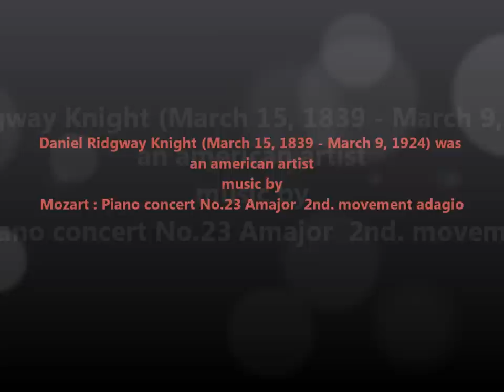Daniel Ridgway Knight cover by Mozart Piano concert No 23 in Amajor 2nd movement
Daniel Ridgway Knight (March 15, 1839 - March 9, 1924) was an American artist born at Chambersburg, Pennsylvania. He was a pupil at the École des Beaux-Arts, Paris, under Gleyre, and later worked in the private studio of Meissonier. After 1872 he lived in France, having a house and studio at Poissy on the Seine.
 He painted peasant women out of doors with great popular success. He was awarded the silver medal and Cross of the Legion of Honor, Exposition Universelle, Paris, 1889, and was made a Knight of the Royal Order of St. Michael of Bavaria, Munich, 1893, and receiving the gold medal of honor from the Pennsylvania Academy of the Fine Arts, Philadelphia, 1893. His son, Louis Aston Knight (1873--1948), is also known as a landscape painter.

미국 자연주의 화가Daniel Ridgway Knight (1839~1924)는 미국 필라델피아의 출생으로 미술을 위해 프랑스로 건너가 에콜 데 보자르에서 미술공부를 했습니다. 다니엘은 1872년에는 세느강의 푸아시에 집과 작업실를 얻어  농촌 여성들의 야외에서의 일상을 화폭에 담으면서 대중적인 큰성공을 거두게 됩니다. 이로인해 1889년에는 파리에서 메달을 받았고 1893년에는 미국에서도 메달을 수여 받았습니다. 그의 아들인 Louis Aston Knight (1873~1948)도 아버지의 영향으로 인해 유명한  풍경화가가 되었다고 합니다.

cover by Mozart Piano Concert No.23 Amajor 2nd. movement Adagio